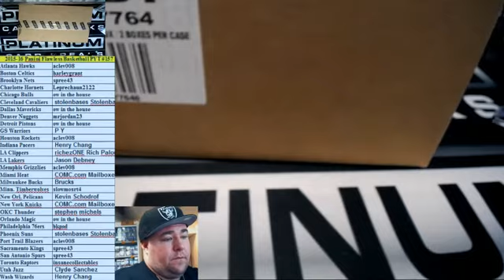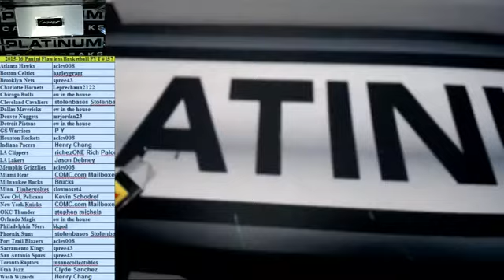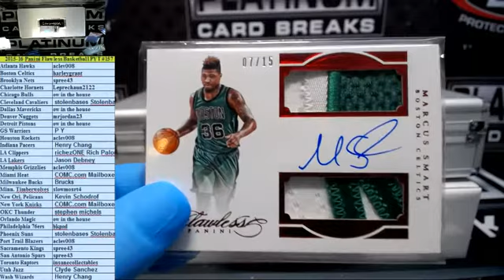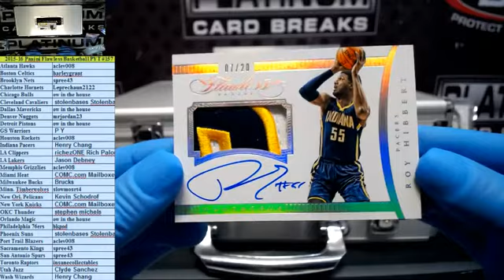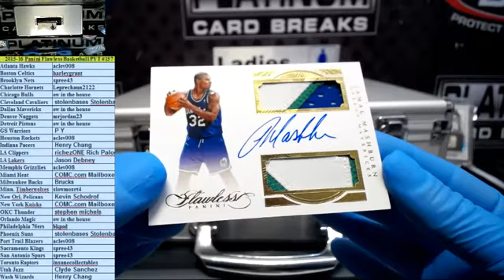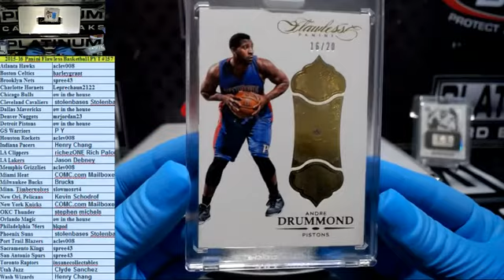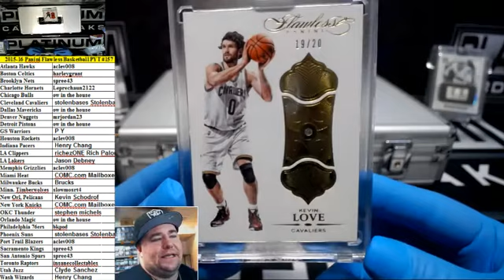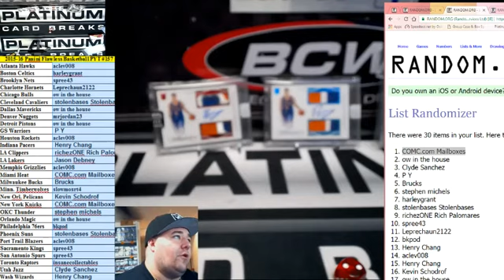2015 16 Panini Flawless Basketball PYT #157